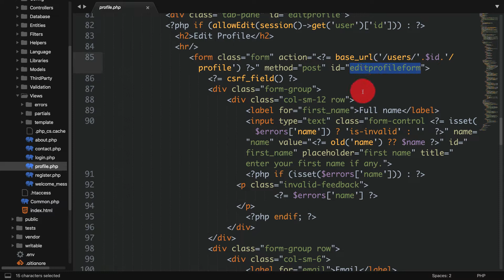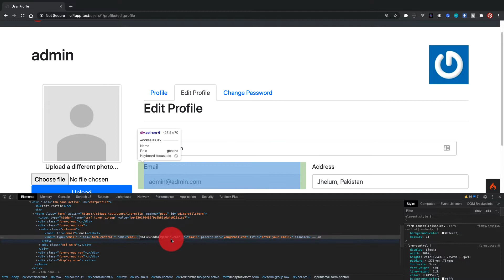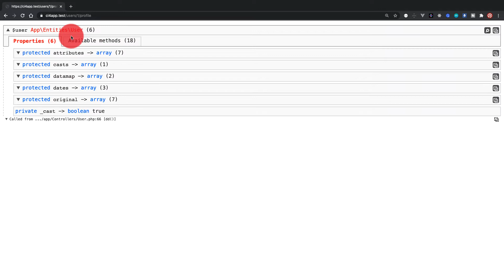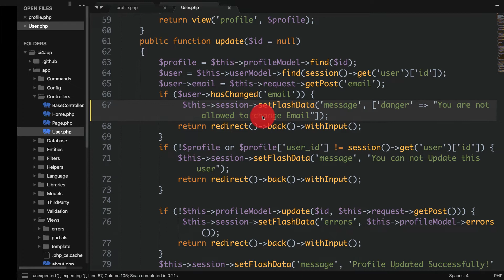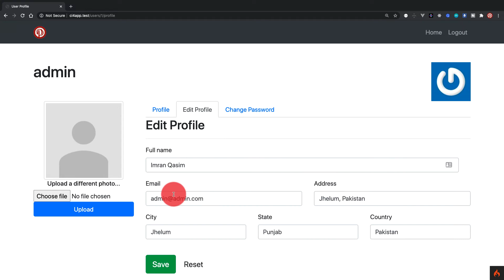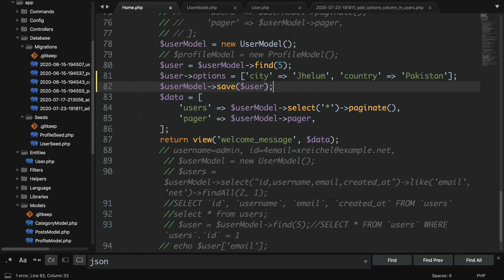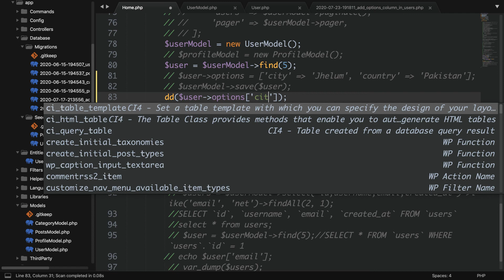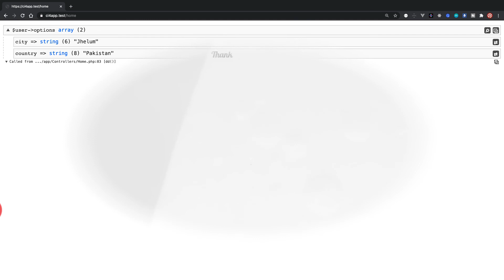Part 40 CodeIgniter 4 Tutorial Series in Urdu/Hindi: Entity Class | hasChanged | Array to Json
Hello Friends,
Welcome to Part 40 of The CodeIgniter 4 Tutorial Series in Urdu/Hindi. Today in this CodeIgniter Video Tutorial, We are going to finalize Entity Class and Learn Two Important Features
1) Has Changed Method
2) Array to JSON and JSON to Array